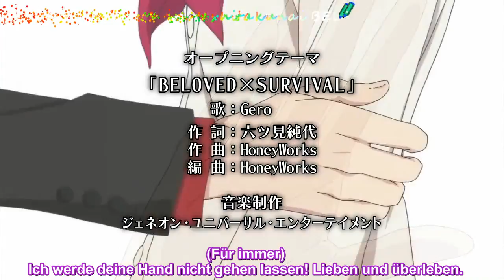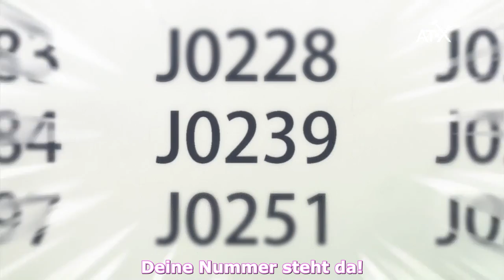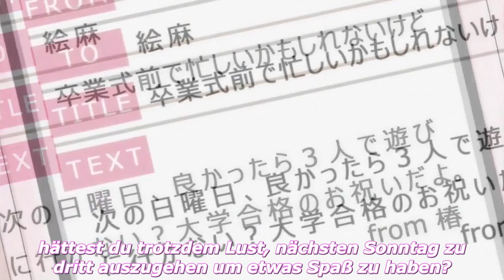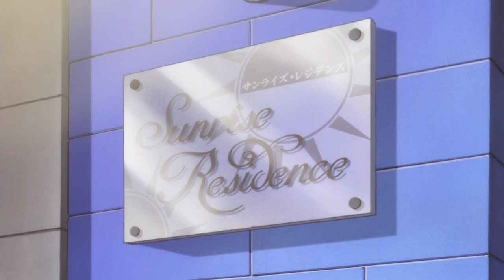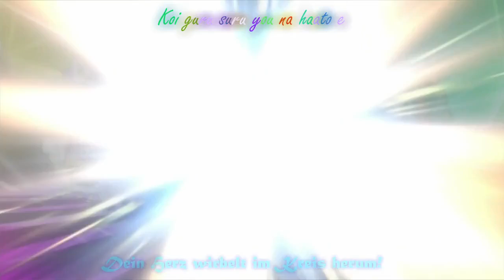Brothers conflict Folge 12 ger sub